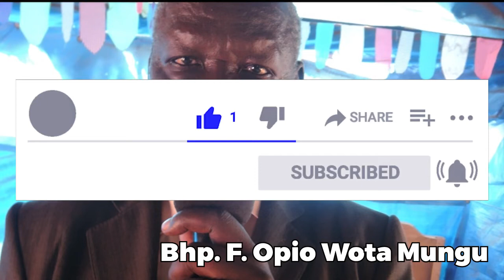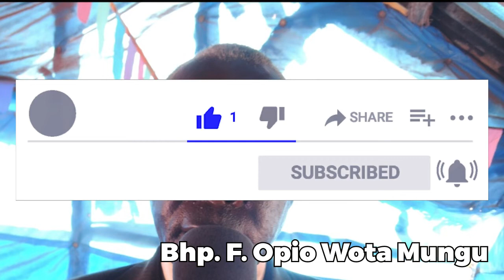Opio Wota Mungu 2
Lego a Bishop Freeman Opio Wota Mungu